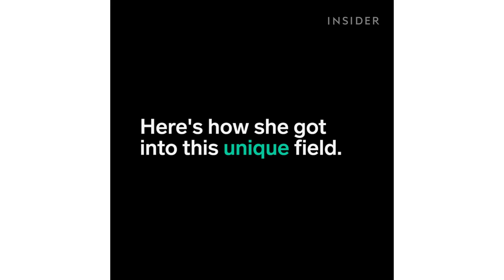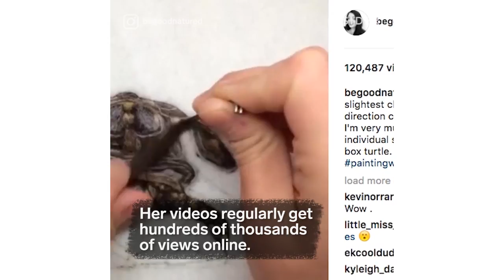What is Fiber Art?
Dani Ives has turned her love of animals into needle-stitched art. Each handmade design can take more than 20 hours to complete!